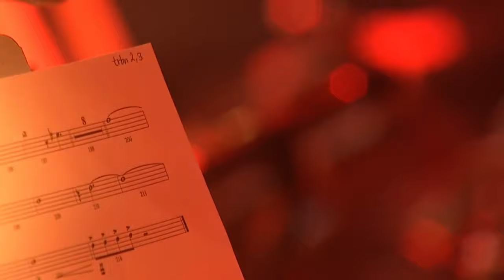🌲#118 Dimmu Borgir: бесценное наследие мрака, черни, тяжеляка и классики | ХВОЯ ПОДКАСТ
Ребята, youtube по какой-то причине порезал качество звука в видео. Именно в этом видео...Я перезаливал его 3 раза, все безполезно. Подкаст в хорошем качестве звука доступен по ссылке

Dimmu Borgir — группа из родины блэка — Норвегии, созданая в далеком 1993 году 4 участниками: Тристаном (Brynjard Tristan) и клавишником Стианом Орстад (Stian Aarstad), Шагратом (Shagrath), Силенозом (Silenoz), Тьодальвом (Tjodalv), позже присоединились басист Брюньярд

Dimmuborgir — когда-то давным-давно, проходящая огнедышащая лава, застыв, образовала это необычное местечко к востоку от озера Mэvatn, в Исландии, которое состоит из множества пещер. В переводе с норвежского Dimmu — туманный/темный, Borgir — замок/крепость.